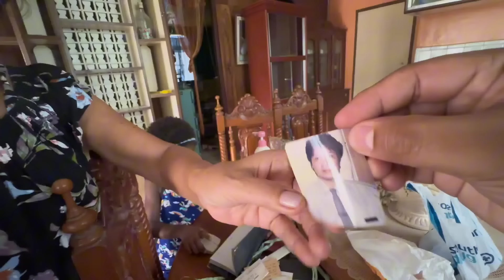Napapunta kila TİYA MAME SI TİYA MARCY!!BAKIT!